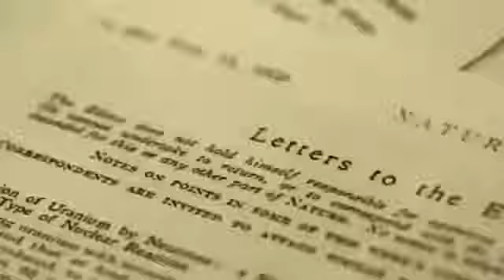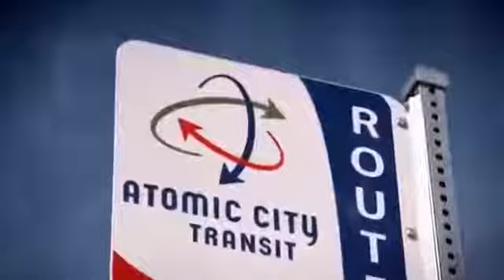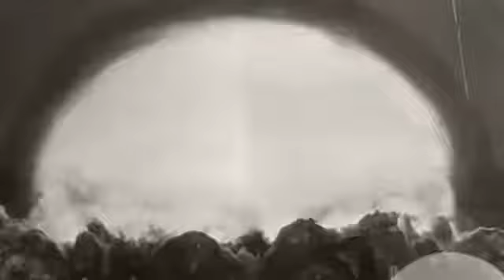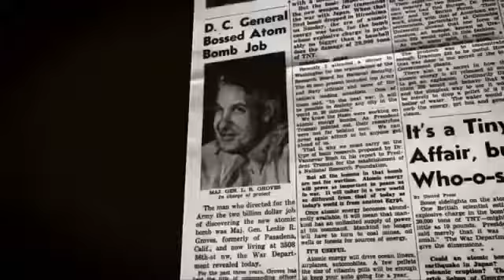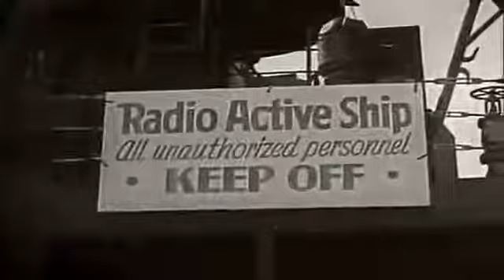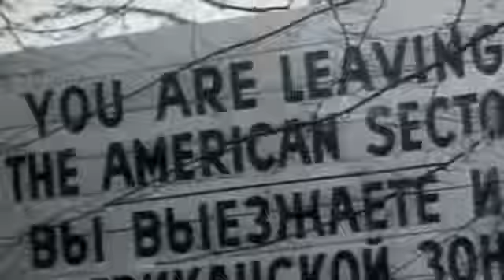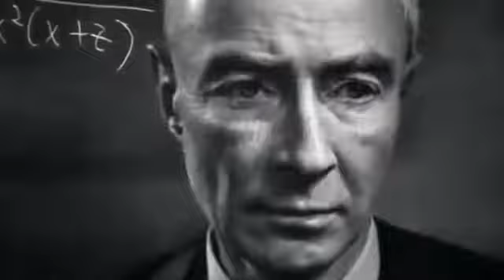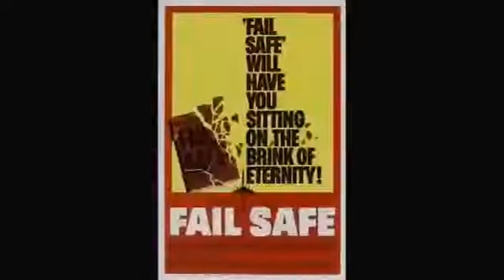History Documentary Films ✧ Biggest Hurricanes in History ✧ Nuclear weapons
Thanks!!! ^_^